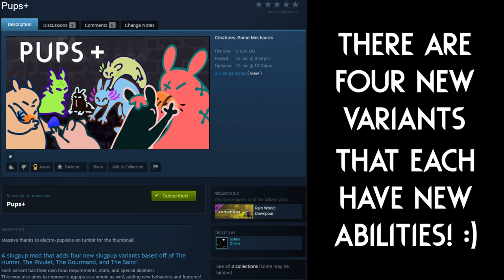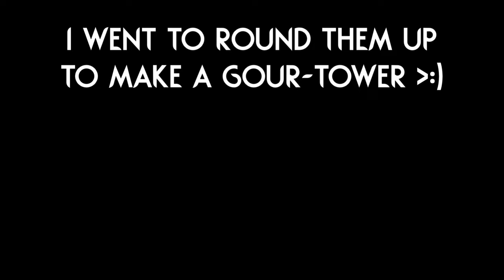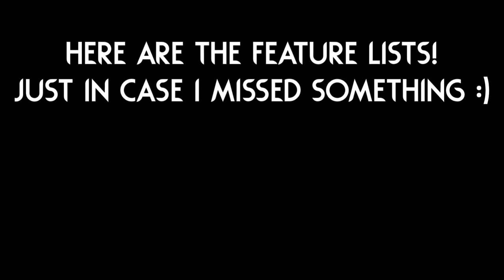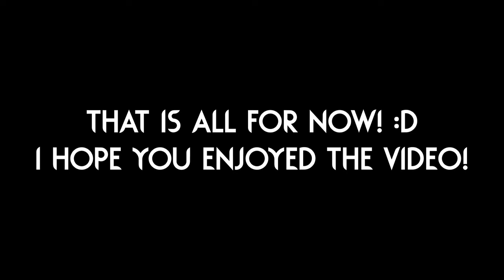Look! New SLUGPUPS! :D | Rain World Downpour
Never knew it was even possible to add such a thing! I am really loving playing with this mod, it not only makes the pups smarter by default, but these added new variants really help out with their abilities! :)

New pups mod is "Pups+" by "bobby"! (Art by "electro-popsicle"!)

"Slugpup Safari" is the mod where you stack pups! By "StormTheCat"!
(Has Pups+ built in compatibility!)

The thumbnail image uses art from the "Pups+" workshop page, it was made by "electro-popsicle" on tumblr!